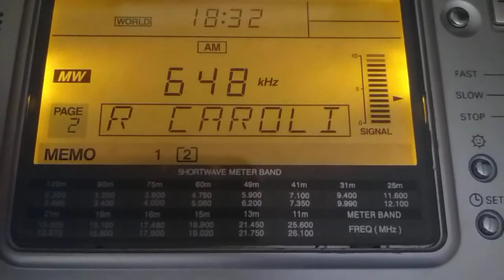648 kHz Radio Caroline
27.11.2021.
18.31 UTC
Mini-Whip/ATS 909W
Rx.location: Hungary